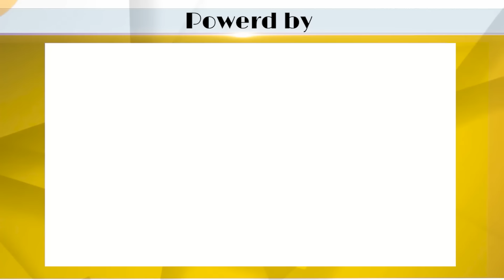ആപത്ത് കാലത്ത് സഹായിക്കാൻ ഇന്ത്യ മടിച്ചു നിന്നില്ല ! തിരിച്ചറിഞ്ഞ് മാലദ്വീപ് I MALDIVES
ചൈനയെ കണ്ട് ഇന്ത്യയെ തള്ളിപ്പറഞ്ഞ മാലദ്വീപിന് പണികിട്ടിയോ ? ഒടുവിൽ ഇന്ത്യയ്ക്ക് നന്ദി പറഞ്ഞ് മുഹമ്മദ് മൊയ്‌സു I NARENDRA MODI